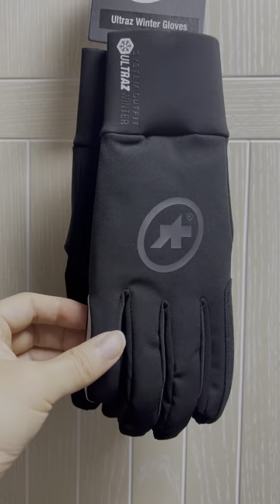Assos Ultraz Winter Gloves